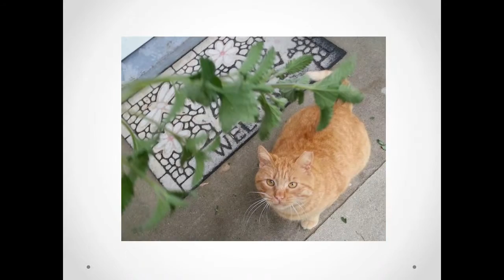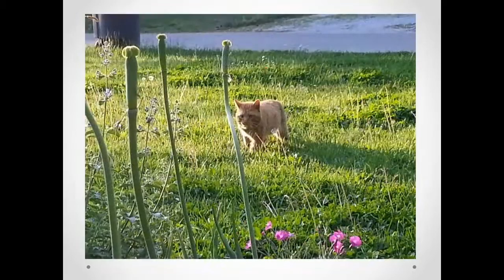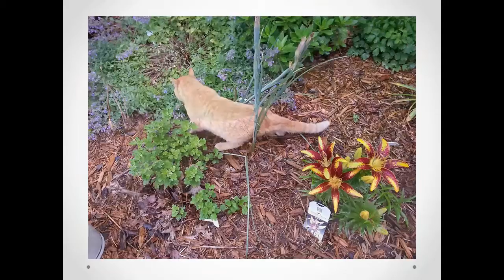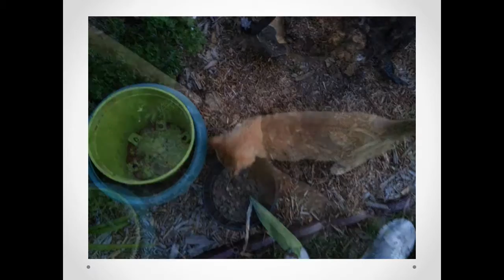Morris Memories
For all of us Morris fans, here's a video of memories from the past two years ... Thanks for "following" his antics, faces, and personality on FB!

Background leading to the creation of this video collage:

In late 2013, I met Morris, when he came to visit. Then, he continued to visit, nearly every day. He hung out here at The Lair and across the street at a neighbor's place.

A few weeks ago, that neighbor informed me that she'd be moving soon to her fiance's farm somewhere north of the city. Only after I asked her later that evening did she inform me that she'd be taking Morris with her.

Today, 9/3/15, after getting home from work, there was no visit from Morris, no greeting when I headed for the door. When I called the soon-to-be-former neighbor, I learned she'd taken him away today ... with no mention of it taking place ...

While it was a bit of a sad evening, I'm thankful for the two years he was around ... and that he's not gone, just elsewhere.